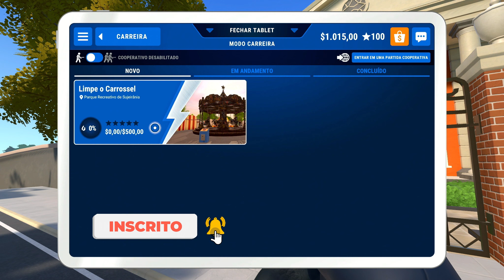DIVERSÃO NO CARROSSEL! - Power Wash Simulator - Parte #13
Dessa vez começando mais uma série aqui no canal, jogando Power Wash Simulator, um simulador de limpeza, isso mesmo !!!
Acompanhe meus trabalhos desastrosos limpando vários tipos de lugares.